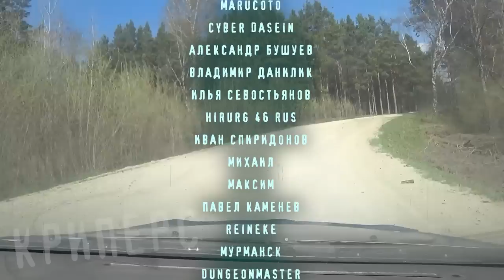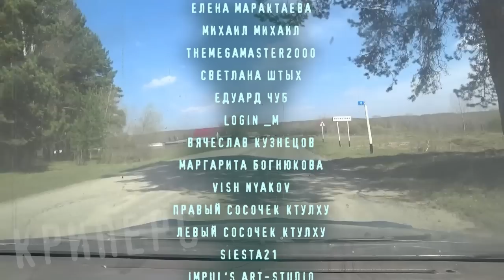ДОМ В КОНЦЕ УЛИЦЫ. Тайна советской хрущевки. Ужасы СССР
В городе всем известна история о старом доме, стоявшем когда-то на отшибе спального района. Он давно сгорел и унес с собой зловещие тайны. Впрочем, в те времена я, как раз, жил напротив и многие загадочные случаи, связанные с этим жутким местом имел возможность наблюдать лично...

Автор: Саша Р.